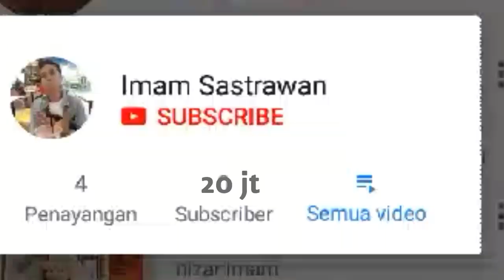Kunci Gitar Lagu TERDIAM SEPI by Nazia Marwiana (andaikan waktu bisa ku putar kembali) chord & cover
Judul : terdiam sepi
Penyanyi : Nazia Marwiana